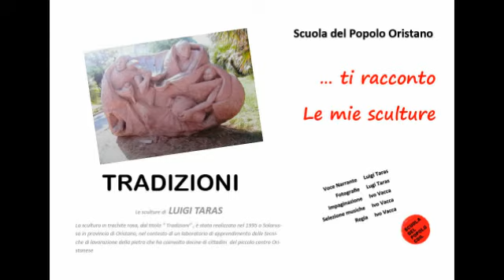Tradizioni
Sculture di Gigi Taras a Solarussa: Tradizioni